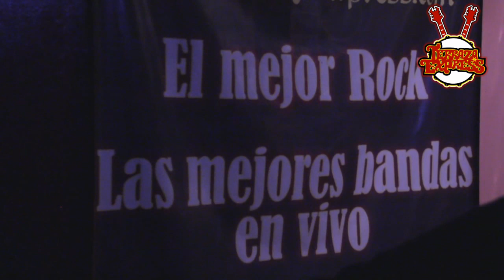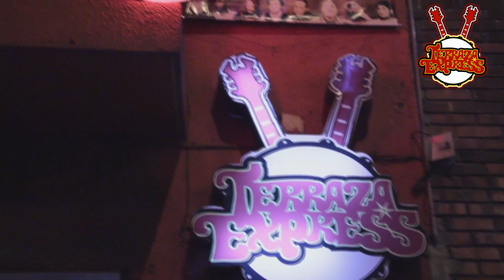Clip Terraza Express Bar / Rock al Parque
Terraza Express se ha unido una vez mas a la organización del festival de rock gratuito mas grande de latinoamerica en el ciclo de conciertos Avenida Ciudad Rock, nuestro concierto sera el dia 7 de julio con Soundacity y Ctrl + Z toda la info